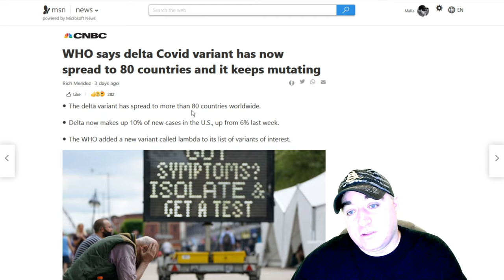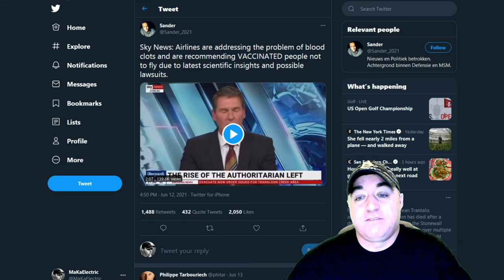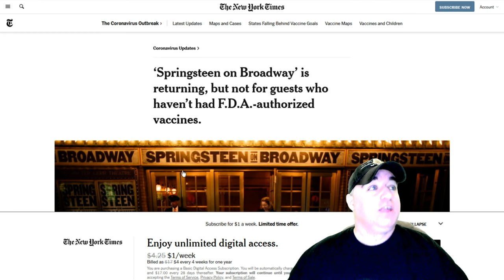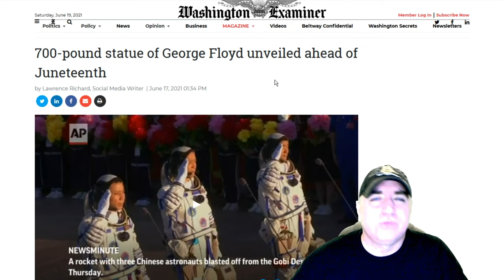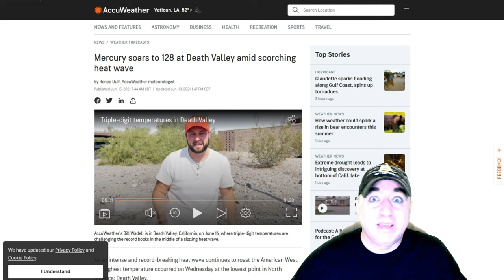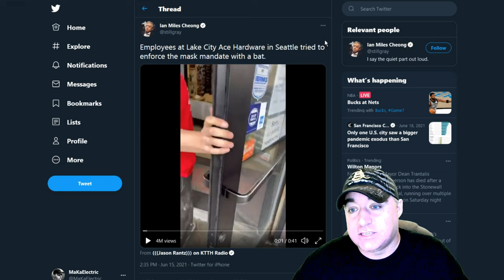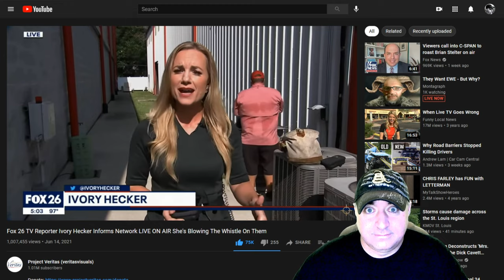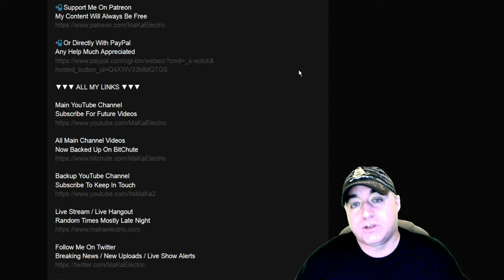The Jericho Report Weekly News Briefing # 246 06/20/2021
Shout-Outs

Screen Capture